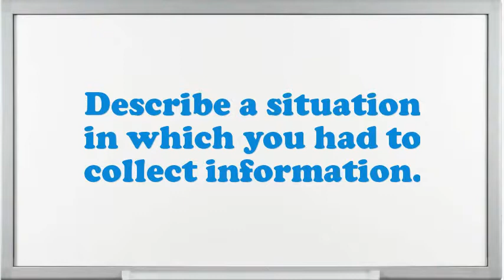Loan Processor Interview Questions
Interview Questions for Loan Processor.Do you prefer to work independently or on a team?What extreme challenges presently do you think an Loan Processor is facing?Illustrate few exemplars of companionship as an Loan Processor.Why do you think you are eligible for the position of Loan Processor?How do you decide what gets top priority when scheduling your time?